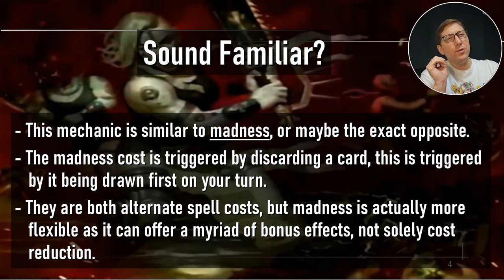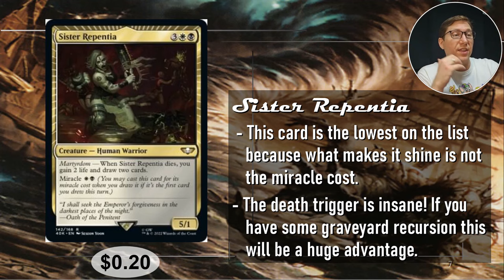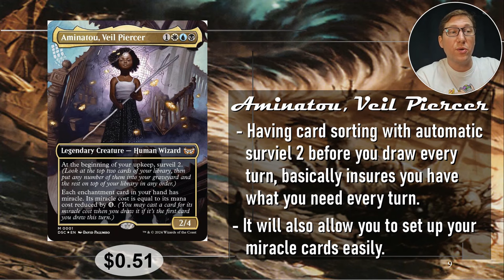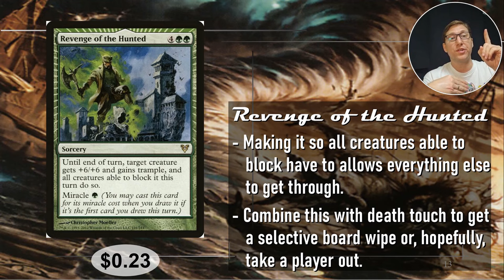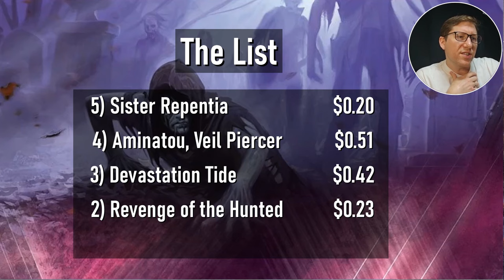MTG Key Word - Miracle Magic: Top Budget Cards You Can Get for Less Than a Buck!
Correction - the miracle cost applies to your first card drawn on each turn. (Thnaks Tim Ice from EDH on a Budget)

Miracle is an MTG key word offers a huge discount to spells if they are the first card drawn that turn. These tend to be very powerful and can turn games on their head.

0:00 Intro
2:52 Budget Gift
9:13 The List